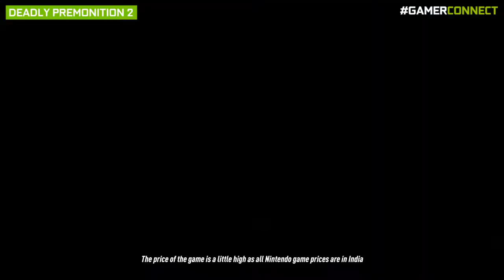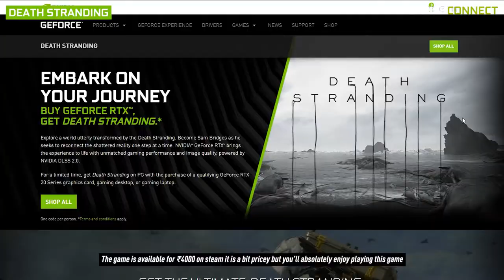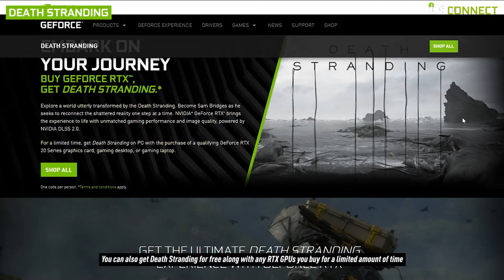5 New Games To Play In July 2020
Need to know what games to play in the month of July?? Well, here's 5 NEW GAMES you must TRY as Decker whips up a pretty awesome list, JUST FOR YOU!